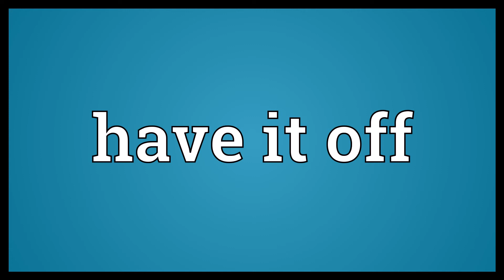Have it off Meaning